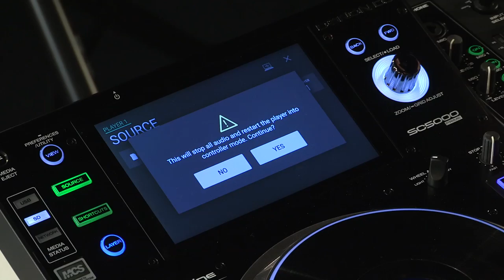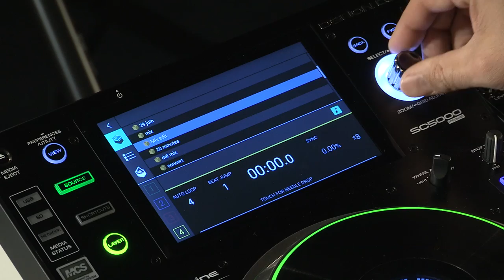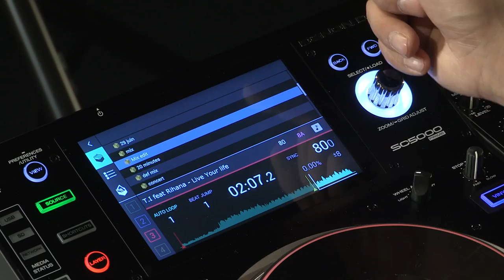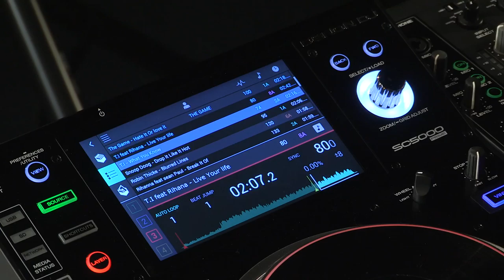Tuto 8 DENON DJ - SC5000 Prime - La compatibilité SERATO (vidéo de La Boite Noire)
Découvrez en vidéo la compatibilité SERATO du lecteur DENON DJ SC5000 Prime avec DJ EANOV.

FICHE TECHNIQUE
- 2 sorties audio RCA + numériques 24-bits/96 kHz
- 8 pads de performance (Cues, Loops, Slicer et Rolls)
- 1 port USB et 1 slot SD en façade + 2 ports USB à l'arrière pour la lecture
- 1 port Engine Link RJ45 pour connecter plusieurs lecteurs
- 1 entrée remote minijack 3,5 mm
- 1 port USB-B